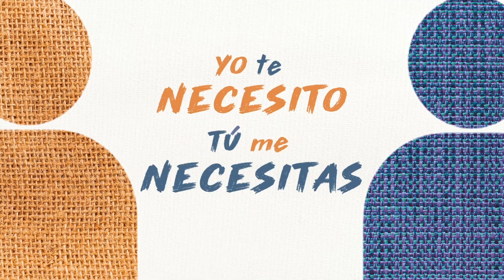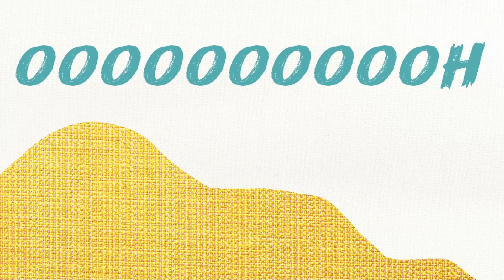Con Sentido Común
Vídeo del lema de los colegios de Claretianas Europa para el curso 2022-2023.